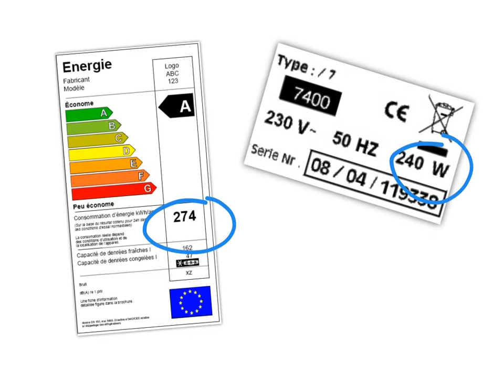Énergie et puissance électrique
Quelle est l'énergie consommée par un réfrigérateur en 1 an.